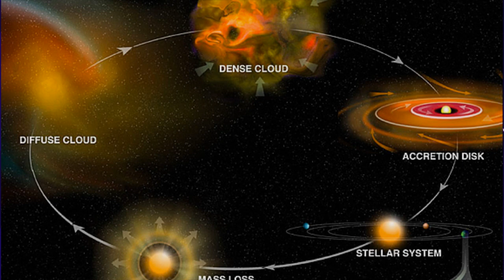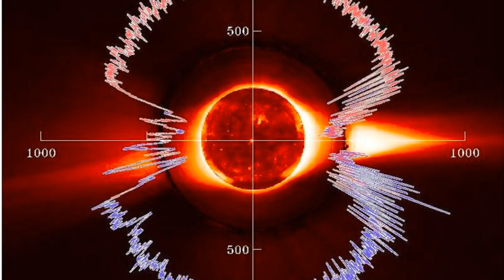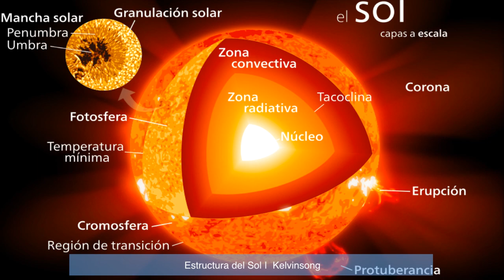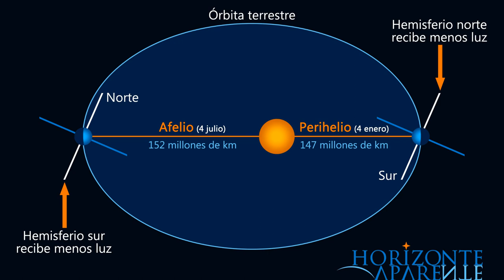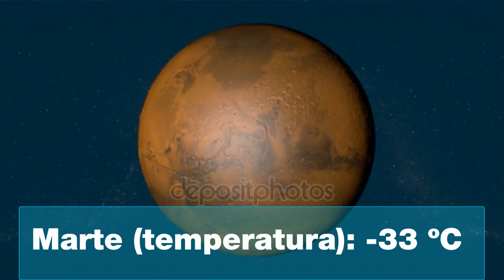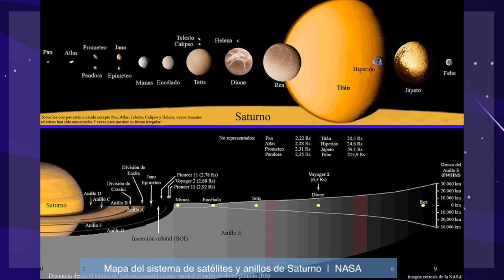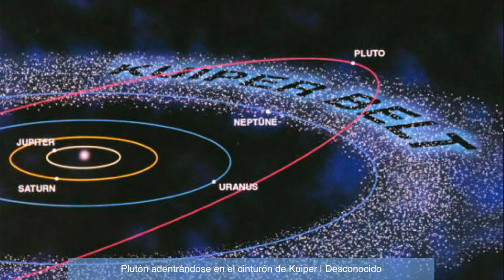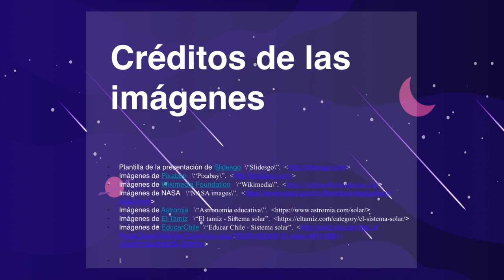Astronomía - Sistema solar - 1ESO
Descripción del Sistema Solar. Origen y composición: El Sol, los planetas, satélites y otros componentes. Cinturón de asteroides y cinturón de Kuiper, la nube de Oort y los cometas  | Biología y Geología 1º de Secundaria | BG1ESO